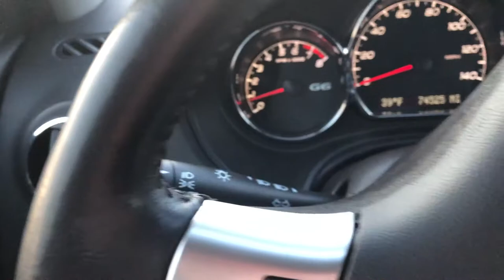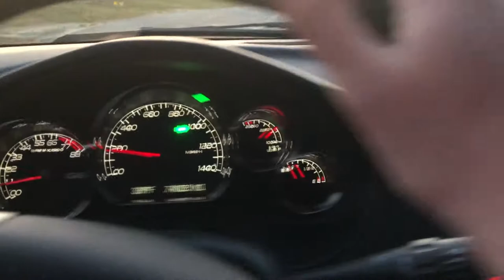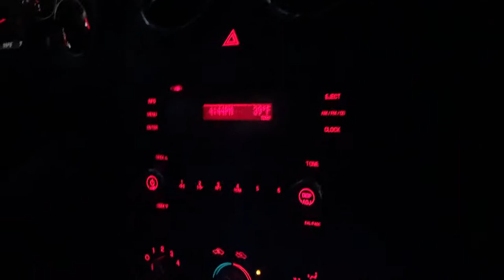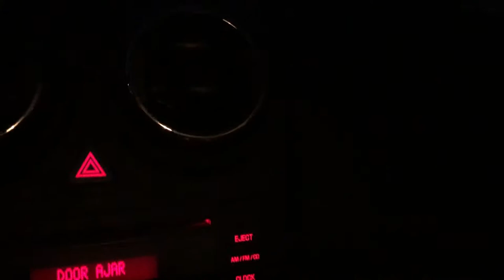Cape Cod Central Polar Express 2019